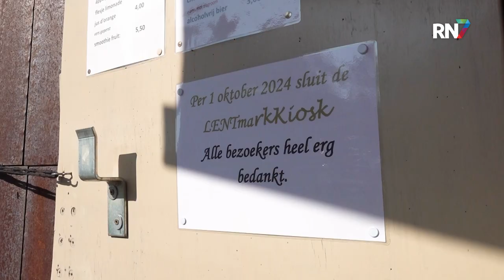Einde dreigt voor geliefde toren in Lent || RN7 REGIONIEUWS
Wie gaat de toren in Lent redden van de sloop? Begin er niet aan, zegt eigenaar NVOB Cultuurfonds. Kost veel te veel geld. Maar het houten gebouw zit diep in de harten van veel mensen. De vergunning voor de als tijdelijk bedoelde toren verloopt binnenkort en er is flink onderhoud nodig.